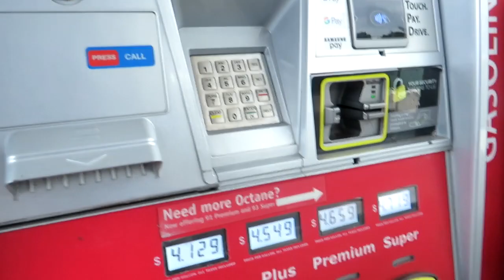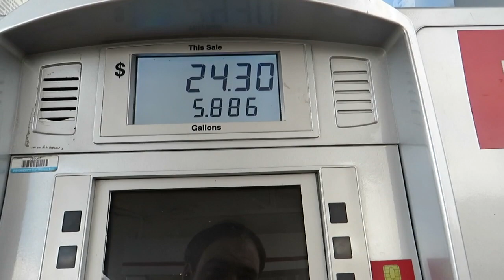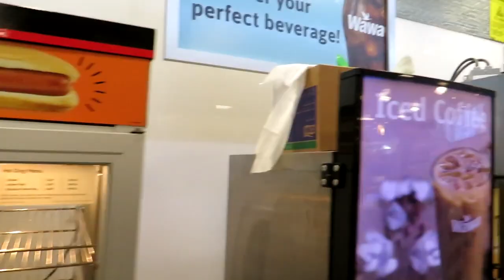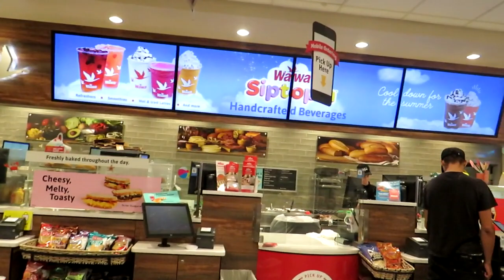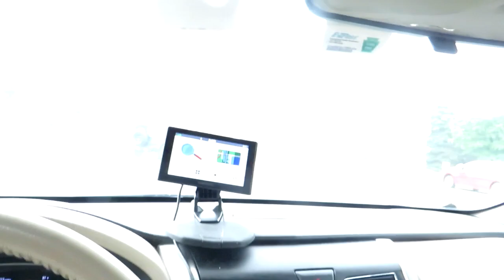Spring City Wawa Gas Station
Today at 5pm I went to get gas at the Spring City Wawa gas station. I believe it's one of the oldest wawa gas stations based on old Google Earth maps of Pennsylvania.